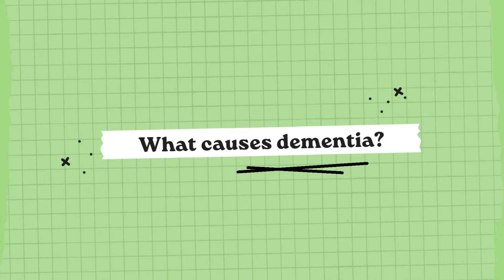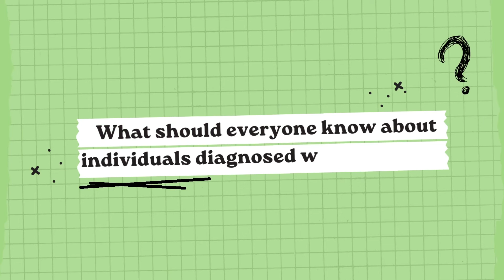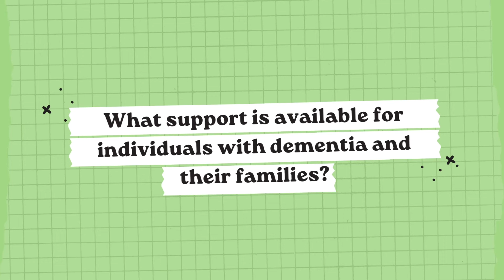10 Things To Know About Dementia | Dr Damien Lai | Ask The Expert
Dementia, also referred to as major neurocognitive disorder, is a progressive medical condition characterised by a noticeable decline in a person's mental abilities, such as worsening memory, language, attention, and a gradual loss of skills needed to carry out daily activities such as showering, dressing, and eating. Changes in mood and personality, are also commonly seen.

Dr Damien Lai, Consultant, Department of Geriatric Psychiatry, IMH, shares more about the condition in this video.

0:11 What is dementia?
1:50 What causes dementia?
2:50 What are the different types of dementia?
4:12 What are the signs of dementia and how does it progress?
5:54 Is dementia treatable?
6:27 What should we do to minimise our risk of developing dementia?
7:36 What should everyone know about individuals diagnosed with dementia?
8:13 How should family members and loved ones interact with an individual diagnosed with dementia?
8:56 What support is available for individuals with dementia and their families?